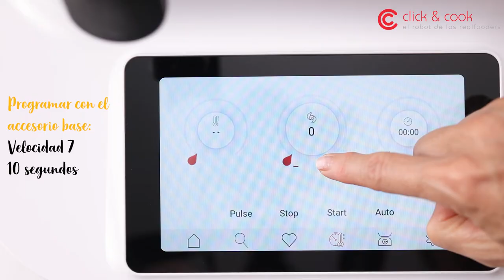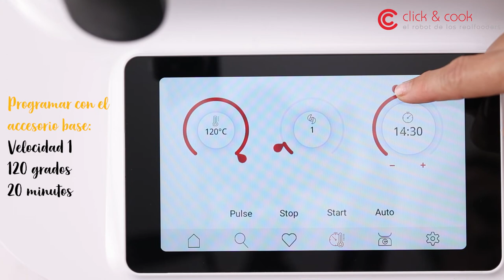Vídeo receta Click&Cook: Risotto de puerros y gambas.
Delicioso plato elaborado con Click&Cook.